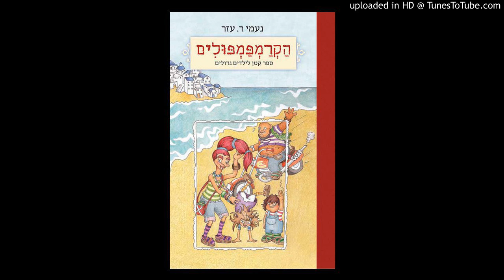הקרמפמפולים פרק 2